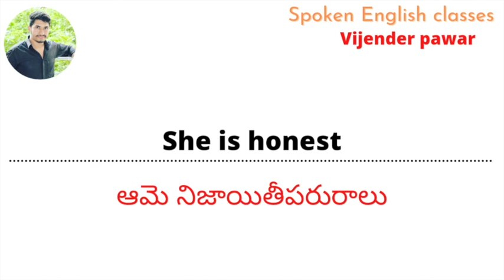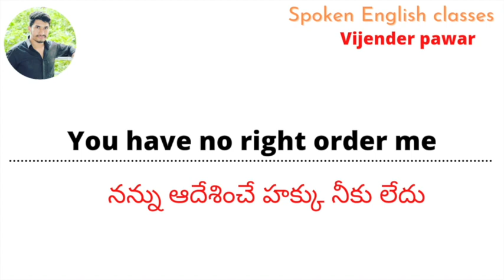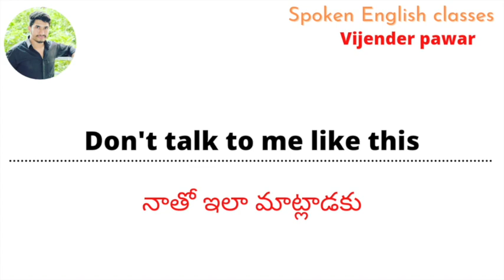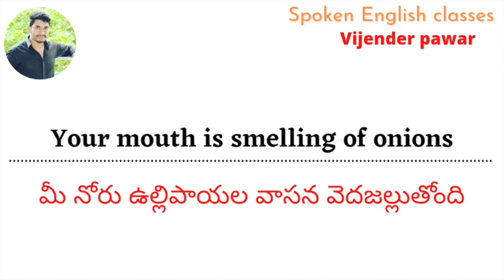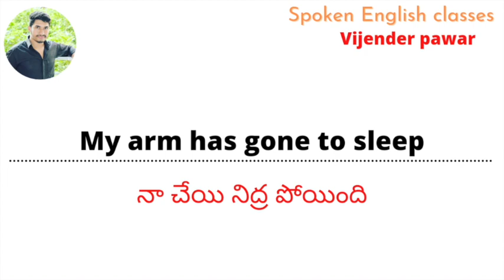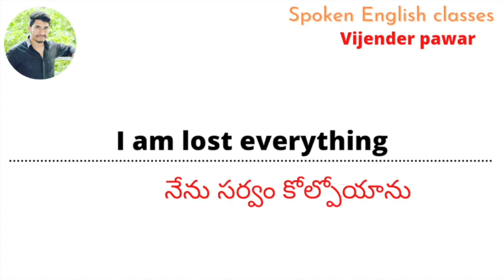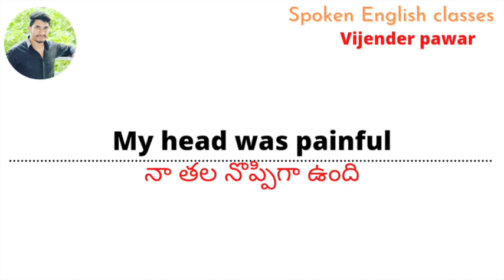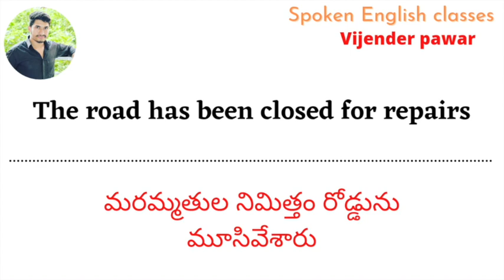Daily use English sentences in telugu || spoken English in telugu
Daily use sentences in English to telugu || daily use English sentences in telugu || spoken English in telugu || spoken English telugu videos

spoken English classes in telugu online
spoken English learning videos in telugu
spoken English in telugu words
how to speak English in telugu ?
how to speak English learning in telugu?
how to speak English explain in telugu?
English speaking practice in telugu
English nerchukovadam ela?
spoken English telugu YouTube channel?